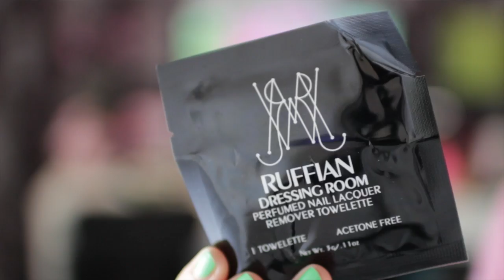Unboxing: Birchbox vs. Ipsy - JULY | eleventhgorgeous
Birchbox vs Ipsy - Click THUMBS UP if you LOVE these videos!
Box Values -
Ipsy
Tracy - $56.48
Stef - $68.41
Birchbox
Tracy - $28.19
Stef - $27.16

eleventhgorgeous TSHIRTS!

Send it here:
eleventhgorgeous